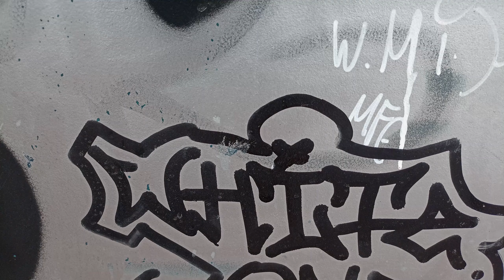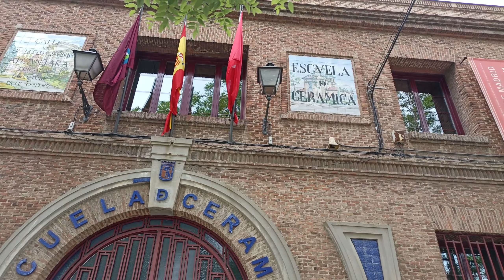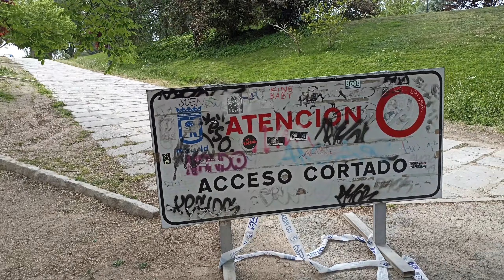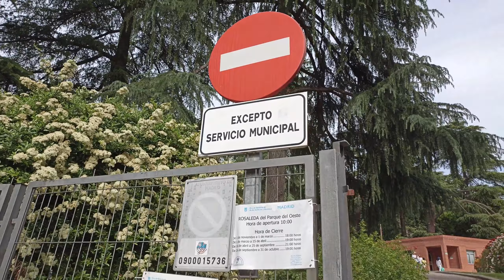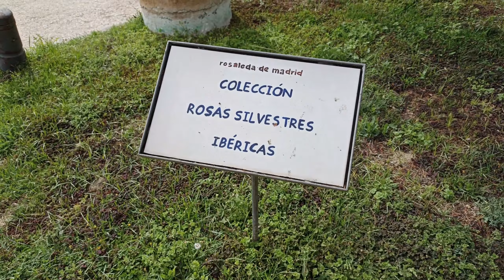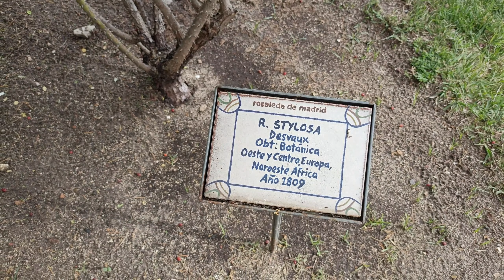An afternoon walk to a ROSE GARDEN in Parque del Oeste